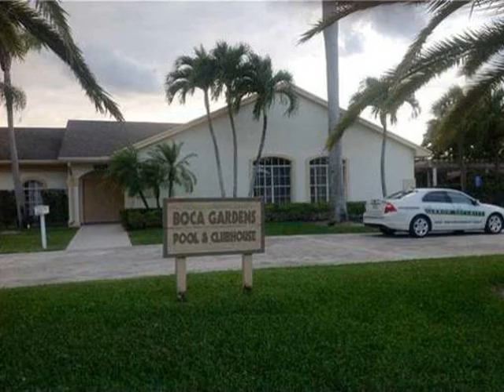Condo for sale in Boca Raton - Price: $269,000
Condo for sale in Boca Raton:
SPECTACULAR & SPACIOUS THW WITH 1 CAR GARAGE, 3 BIG BEDS, 2 1/2 BATHS +  FAMILY ROOM. EXCELLENT COMMUNITY ALL AGES. LARGE UNIT WITH BEAUTIFUL LAKE VIEWS. THE HOA INCLUDED CABLE, INSURANCE AND DIFFERENT AMENITIES. EXCELLENT SCHOOLS RATED A. THERE ARE NOT RENTALS OR PET RESTRICTIONS. CONVENIENT LOCATION, CLOSE TO RESTAURANTS, SHOPPING CENTER, DONT MISS!!

Home Owners Association Fees: $344

 Address:
9301 Boca Gardens Cir
Boca Raton,  33496.
Price: $269,000

Property: Condo for sale in Boca Raton
MLS: A10074849
Price: $269,000
Bedrooms: 3
Bathrooms: 2
Square Feet: 2126
Views: Lake view, Golf course view
Community: Boca Gardens

Natalia Arias
Real Estate Broker
9594 NW 51st St Doral, Florida 33178, USA